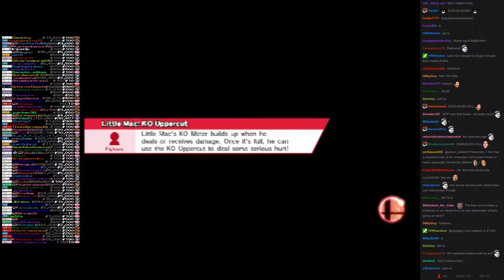Twitch Plays Super Smash Bros - Match #1852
[ganondorf, lucina, littlemac, kirby]. lucina won.